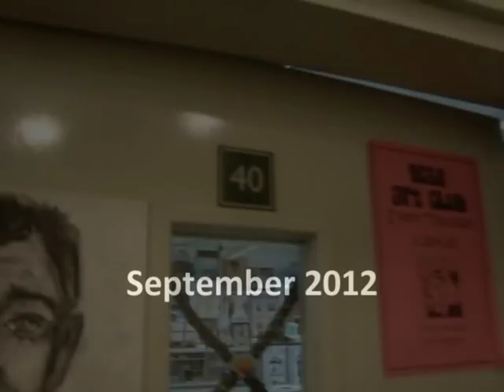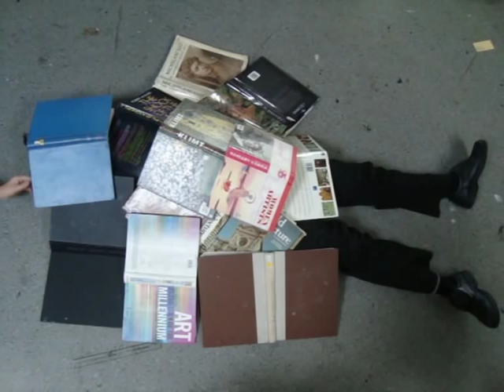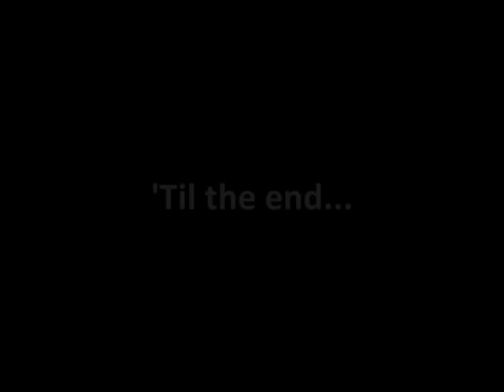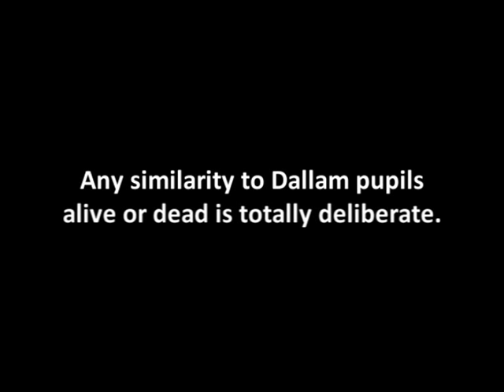The Only Way is Dallam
Darran R. Gray, Matt Edge and the rest of 11B present The Only Way is Dallam, a film about the trials and tribulations of Year 11 set to the music of Queen, starring the teachers and pupils of Dallam School, as well as the potential talent of Miss Becky Hutchinson.